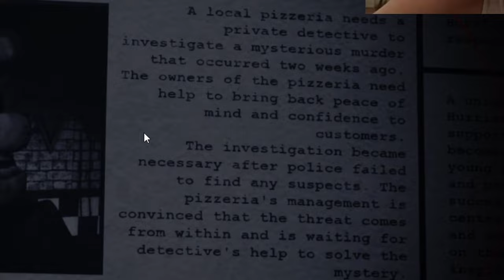FNAF 1 JUST GOT EVEN SCARIER...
Patsuan tries out Five Nights at Freddy's PLUS and is still bad at the game, no matter if it's PLUS or not.

patsuan, patsuan69